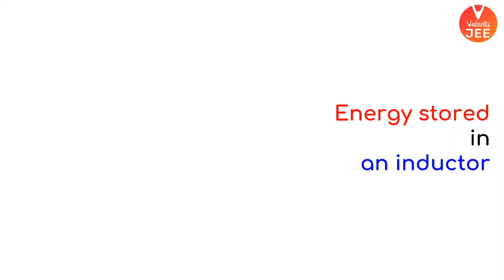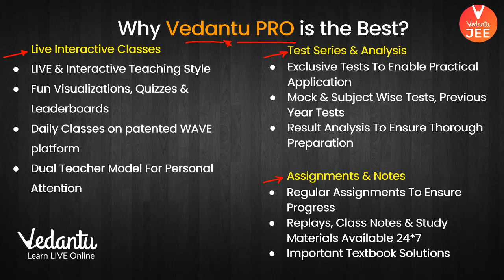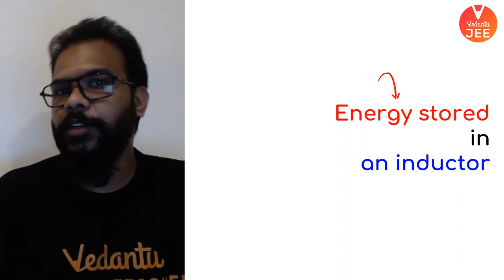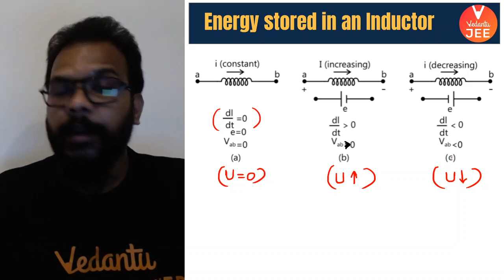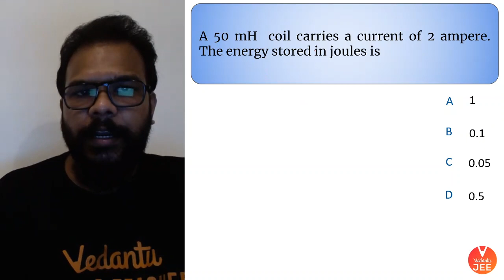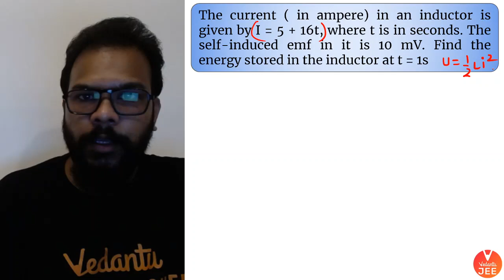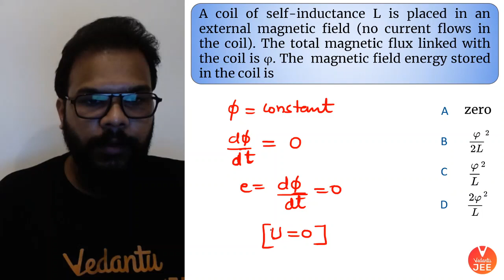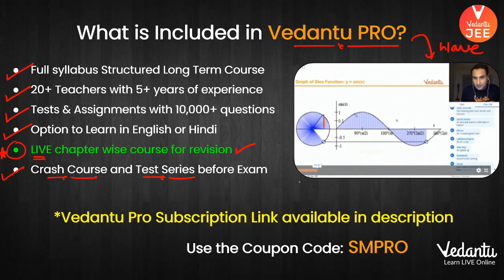Electromagnetic Induction | Energy Stored in Inductor | Class 12 | JEE Main 2021 | JEEt Lo 2021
JEE Main 2021 (IIT JEE 2021). Learn Electromagnetic Induction IIT JEE - Energy stored in inductor (Class 12 Physics Chapter 6) from JEE Main Physics. This JEEt Lo 2021 (JEE Main 2021) session is about Electromagnetic Induction JEE Mains. Let's crack IIT JEE Physics by knowing the Energy stored in inductor derivation Class 12 IIT JEE | Energy stored in inductor formula | Energy stored in inductor Class 12 | Electromagnetic Induction Vedantu by Suri Sir. Learn more about the Electromagnetic Induction IIT JEE in LIVE & Solve your doubts only at Vedantu JEE. Let's learn to the Energy stored in inductor from Electromagnetic Induction class 12 IIT JEE (Electromagnetic induction JEE Mains) and crack JEE Main 2021 (JEE Main Physics) at ease.

✅ Use Code SMPRO to get Vedantu Pro Subscription @Min. Price
1. One month (7,500) @Rs.6,000/ month
2. Three months (21,000) @Rs.5,600/ month
3. Six months (39,000) @Rs.5,200/ month

👉 Current Electricity IIT JEE - Playlist | JEE Physics (JEE Main Physics) | JEE Main 2021 | JEEt Lo 2021

👉 Electrostatics IIT JEE - Playlist | JEE Physics | JEEt Lo 2021 for Class 12 | JEE Main 2021 (JEE Main Physics)

The most sought-after exam – IIT JEE 2021 is considered as a hard nut to crack by almost all the JEE 2021 aspirants appearing for it. energy stored in inductor (energy stored in inductor derivation class 12) explained on the Electromagnetic induction IIT JEE (Electromagnetic induction Class 12 IIT JEE) (IIT JEE Physics) that will help you to solve Electromagnetic induction JEE Mains Questions (Class 12 Physics Chapter 6) easier by Suri Sir.

Here’s a quick rundown of what you’re about to learn ⬇️
✦ Electromagnetic induction JEE (Electromagnetic induction IIT JEE)
✦ Electromagnetic induction class 12 (Electromagnetic induction Vedantu)
✦ Energy stored in inductor formula
✦ Energy stored in inductor derivation class 12
✦ Energy stored in inductor class 12 IIT JEE

Sounds Amazing?

We are discussing all Important Chapters for JEE 2021 in the series "JEEt Lo 2021". In this series, we will teach you important chapters of PCM for the JEE 2021 preparation.

I hope you have enjoyed and learned more about Electromagnetic Induction JEE Mains (JEE Main Physics) / Class 12 Physics Chapter 6 / JEE Main 2021.